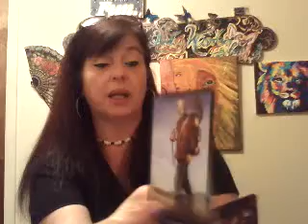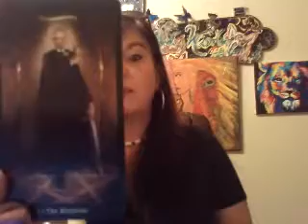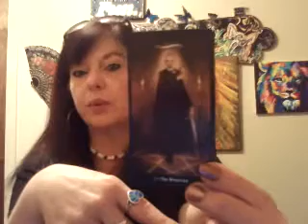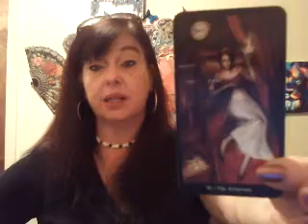Strength And Wisdom Tarot Adventures #4 The Overholster Mansion